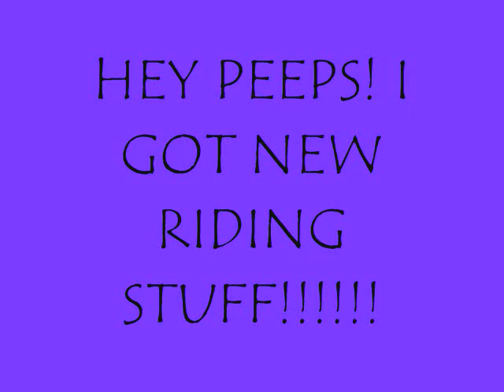My New Riding Stuff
Pretty much what the title says. i cant wait to use it